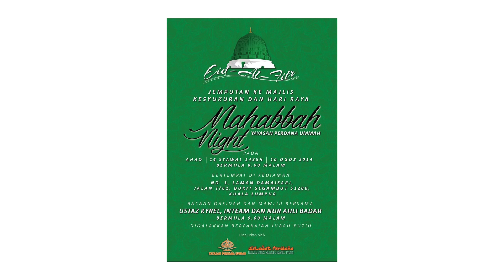Nur Ahli Badar - Solatullah Malahat Kawakib